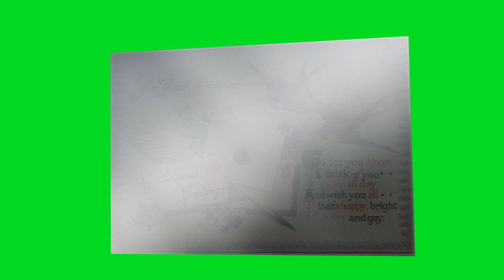Birthday postcard for Meredith